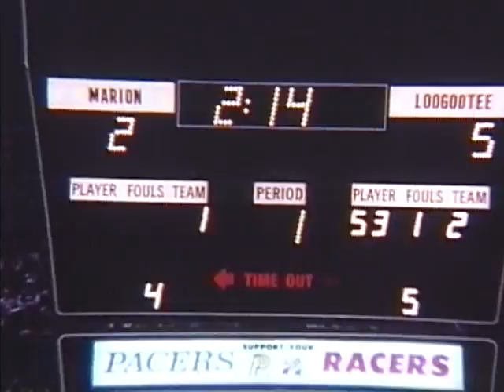1975 IHSAA State Championship: Marion 58, Loogootee 46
The 65th Annual State Basketball Tournament saw the Marion Giants
defeat Loogootee 58-46 in the new Market Square Arena before a record 17,490 fans.

Marion advanced in the afternoon by eliminating Lebanon 73-65 while
Loogootee knocked Columbus North out of contention by a 50-27 score.

lt marked the second stwte basketball championship for Marion and
also for Bill Green, Marion Coach. Green led Indianapolis Washington
to a previous title in 1969.

Steve Walker, outstanding Lebanon forward, was named the recipient of the Arthur L. Trester Award.